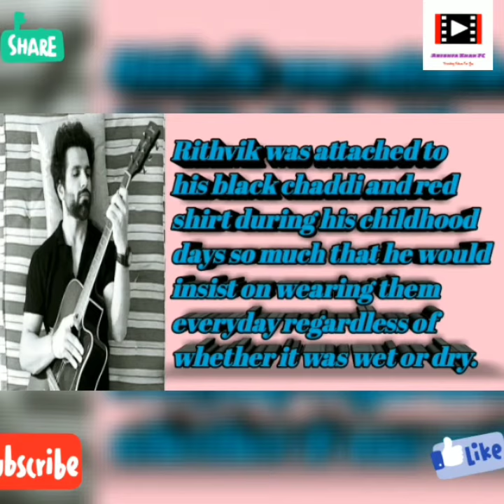5 Shocking Facts/ Secrets About Rithvik Dhanjani / होश उड़ जायेंगे ये राज जानकर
5 Shocking Facts & Secrets About Rithvik Dhanjani | आपके होश उड़ जायेंगे ये जानकर

Queries Solved

1. Rithvik Dhanjani secrets

2. Rithvik Dhanjani unknown facts

3. Rithvik Dhanjani lifestyle 2021

4. Rithvik Dhanjani girlfriend/boyfriend

5. Rithvik Dhanjani biography 2021

6. Rithvik Dhanjani family